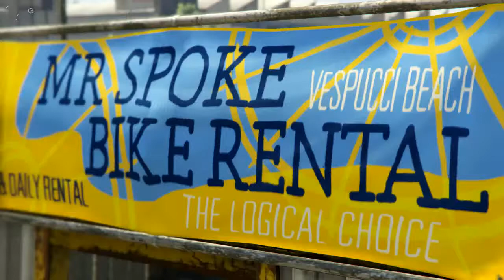Mr. Spokes Bike Rental Commercial GTA V